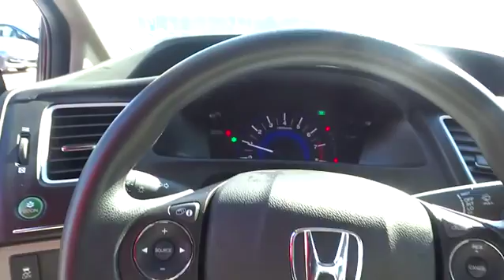2015 Honda Civic Wilson, New Bern, Goldsboro, Greenville, Rocky Mount, NC BH20529A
2015 Honda Civic
2015 Honda Civic 4dr CVT LX - Stock#: BH20529A - VIN#: 19XFB2F54FE088571

JUST REPRICED FROM $17,880, FUEL EFFICIENT 39 MPG Hwy/30 MPG City! Crimson Pearl exterior and Beige interior, LX trim. CARFAX 1-Owner, Excellent Condition, Honda Certified, ONLY 5,753 Miles! Bluetooth, CD Player, Back-Up Camera, iPod/MP3 Input, Serviced here, Non-Smoker vehicle, Originally bought here, Local Trade, Fully Inspected and Detailed, ...the rear-seat accommodations are excellent for this class. The rear bench is mounted high enough to provide proper thigh support for adults, and it boasts significantly more real-world legroom than key rivals like the Chevrolet Cruze and Ford Focus. -Edmunds.com. READ MORE! DRIVE WITH CONFIDENCE: Balance of original 7-year/100,000-Mile Powertrain Warranty, Additional 1-year/12,000-mile Non-Powertrain Warranty, Vehicle History Report, NO Deductible, 182-Point Inspection and Reconditioning EXCELLENT VALUE: Was $17,880. KEY FEATURES INCLUDE: Back-Up Camera, iPod/MP3 Input, Bluetooth, CD Player. MP3 Player, Keyless Entry, Remote Trunk Release, Child Safety Locks, Steering Wheel Controls. LX with Crimson Pearl exterior and Beige interior features a 4 Cylinder Engine with 143 HP at 6500 RPM*. Serviced here, Non-Smoker vehicle, Originally bought here, Local Trade, Fully Inspected and Detailed. VEHICLE REVIEWS: Edmunds.com's review says . the rear-seat accommodations are excellent for this class. The rear bench is mounted high enough to provide proper thigh support for adults, and it boasts significantly more real-world legroom than key rivals like the Chevrolet Cruze and Ford Focus.. Great Gas Mileage: 39 MPG Hwy. The price does not include tax, tag, dealer administration fee of 649.00 and dealer installed accessories. Horsepower calculations based on trim engine configuration. Fuel economy calculations based on original manufacturer data for trim engine configuration. Please confirm the accuracy of the included equipment by calling us prior to purchase.